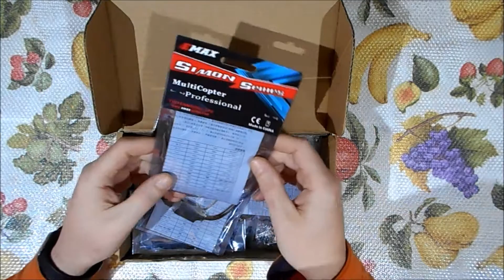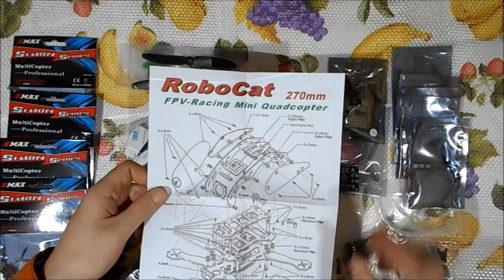Montaje dron carreras: Unboxing Kit Robocat 270 mm en español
Unboxing del kit del drone de carreras Robocat 270mm, un drone diferente a los típicos drones de carreras tipo QAV 250 o ZMR 250.

De este kit Robocat 270mm subiremos varios videos del montaje y configuración de la controladora de vuelo CC3D y la emisora FlySky  FS-i6.

Puedes seguir la evolución del montaje del drone de carreras en en siguiente enlace